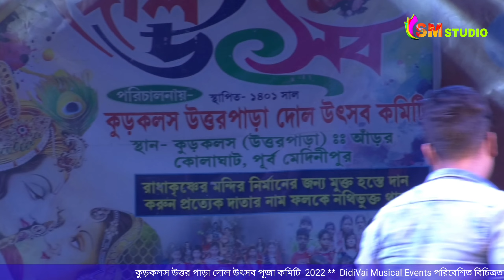Dil De Diya Hai | Rukh Zindagi Ne Mod Liya Kaise |Cover by - Anurag Sen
পরিচালনায়  -  কুড়কলস উত্তর পাড়া দোল উৎসব পূজা কমিটি ( কোলাঘাট পূর্ব মেদিনীপুর )

DidiVai Musical Events পরিবেশিত বিচিত্রতা অনুষ্ঠানে Any show contact Now -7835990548 - Arindam Adhikary ( Guddu da )

Live Show Details  : -
Artist - Aunrag Sen
Category  - Orchestra Song
Camera
Music Partnar - The Pancham
Audio Recording And Editing By - Sm Studio ( official)
Video Production  - Sm Studio official

Original SongCredit
Song - Dil De Diya Hai
Film Masti
Artist - Vivek Oberoi, Amrita Rao, Aftab Shivdasani, Tara Sharma, Genila D'souza, Ritesh Deshmukh
Music Directo r- Anand Raj Anand
Lyricist - Sameer
Music On T-Series

আপনাদের অনুষ্ঠান এবং  Live / Racoding  জন্য যোগাযোগ করুন  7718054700 ( Sm Studio)

It's a fully Entertaintment & Music Channel  Available Here .you can Watch a Musical Video Everyday..I Hope you Enjoy it .

If any issue please contact this E-mail, don't send "STRIKE" our channel.